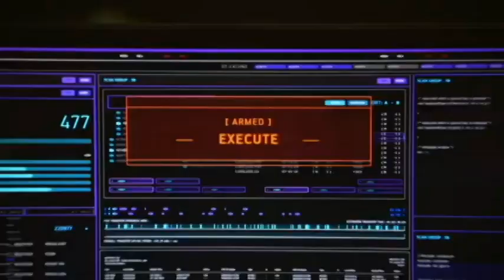Top 10 best Arrow-verse heroes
the top 10 heroes from the shows:Arrow,the flash,legends of tomorrow,supergirl.

this video is my opinion,leave your opinion in the comments below.